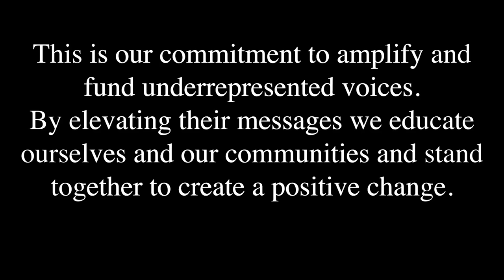Jordin Canada - WNBA Atlanta Dream Point Guard | JD Sports US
In this latest episode of Community Voices, we sit down with WNBA's own JordinCanada, point guard for the AtlantaDream. Jordin shares insights from her time at UCLA, her early career achievements, and her journey to greatness. She also highlights her impactful work with the RonaldMcDonaldFoundationLA, giving back to the community.

STATUS members: You can redeem points to support the Ronald McDonald Foundation LA - check out the Rewards Catalog for more info.